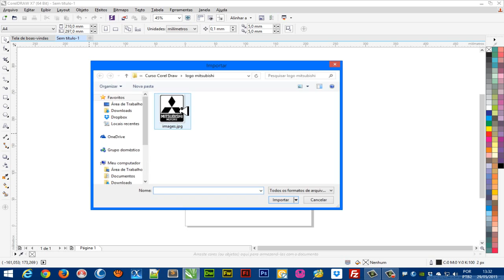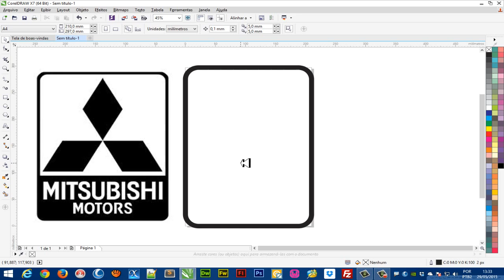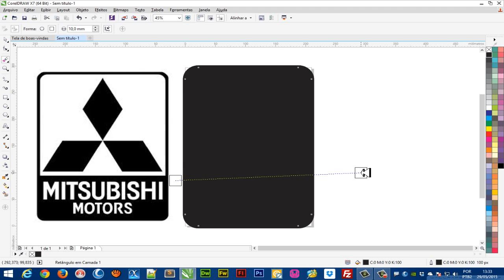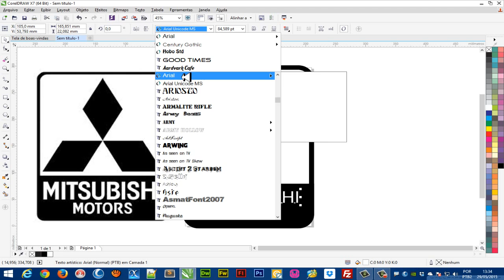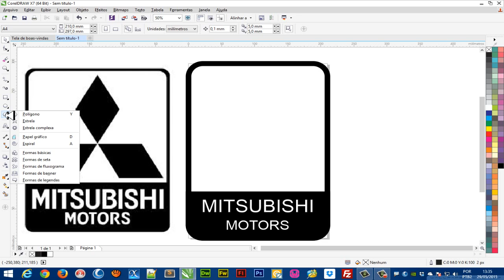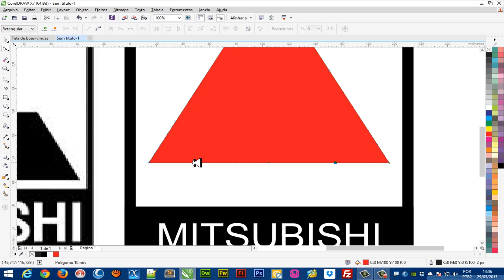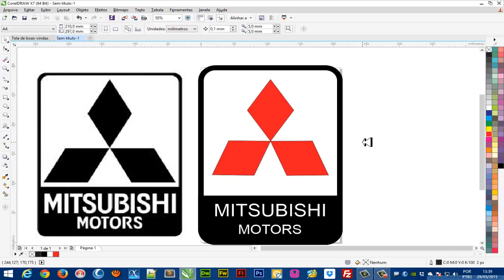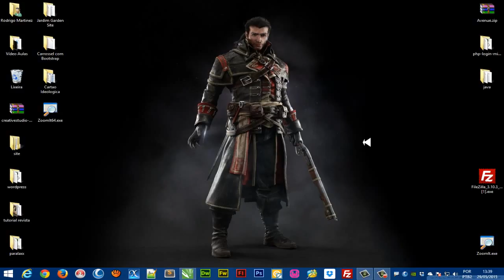Corel Draw X7 Criando Logotipo Mitsubishi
Corel Draw X7 - E ai galera, beleza.
Nesta aula, aprenda a criar um logotipo da Mitsubishi, técnicas que facilitam na hora da criação.

Valeu !!! Acesse também